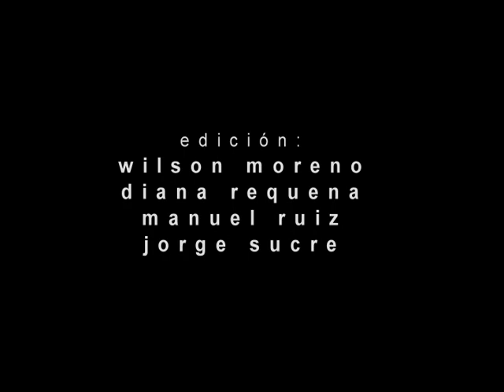Matrimonio Toty y Andres - 2da parte / 11 marzo 2006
Video realizado y editado por Manuel Ruiz producción Audiovisual